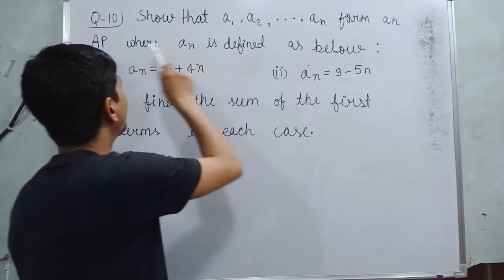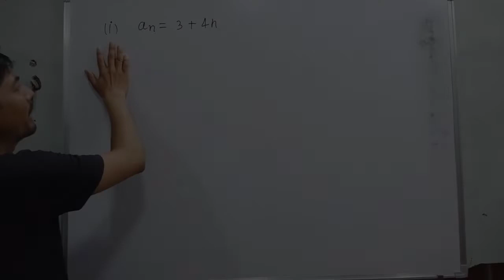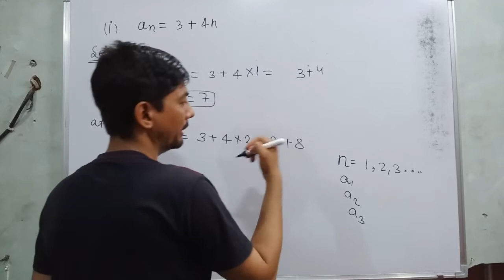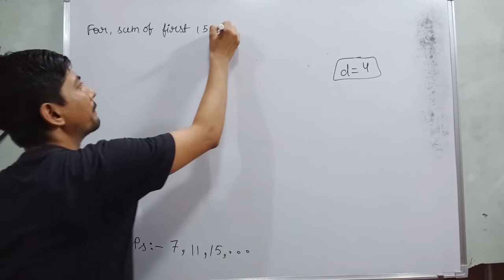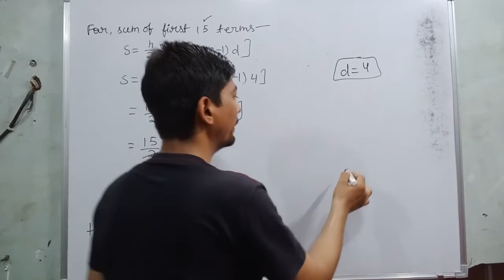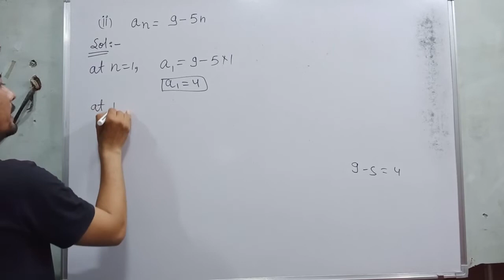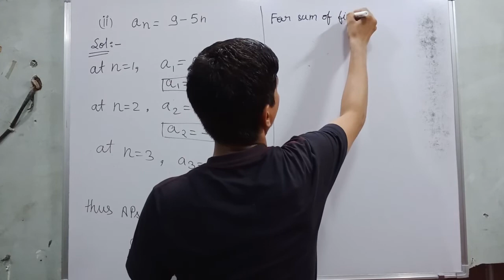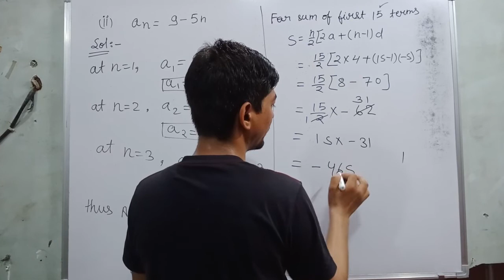an=3+4n find the sum of 15 terms | an=3+4n find s15 | an=3+4n find a and d | arithmetic progression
Hi everyone

Show that a1,a2,..., an form an AP where an is defined as below :
(i)   an = 3+4n
(ii)   an =9-5n
Also find the sum of the first 15 terms in each case.